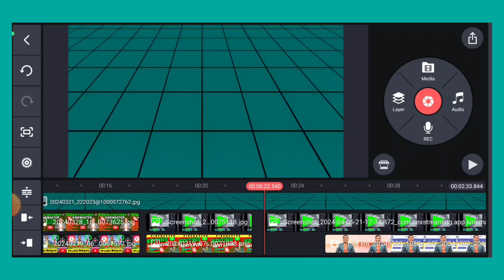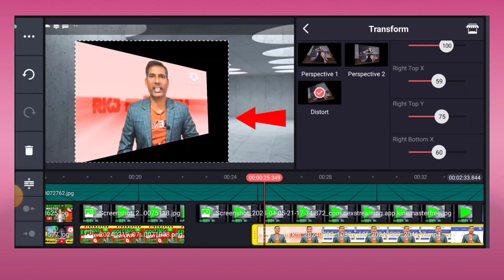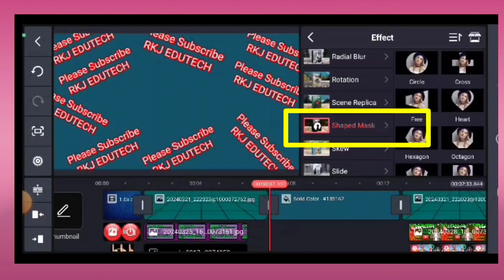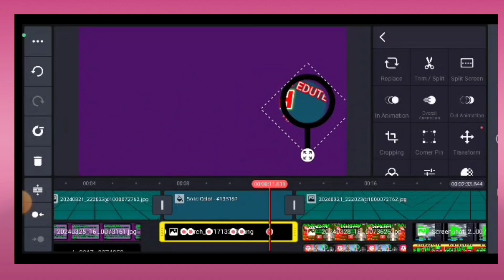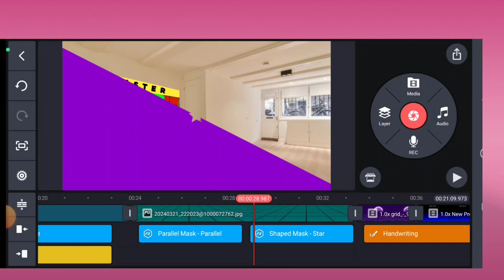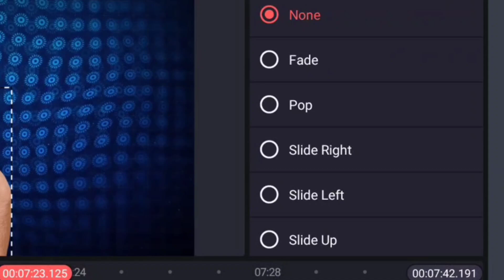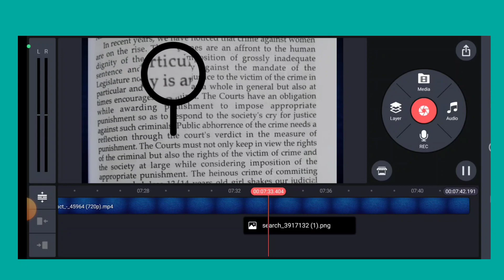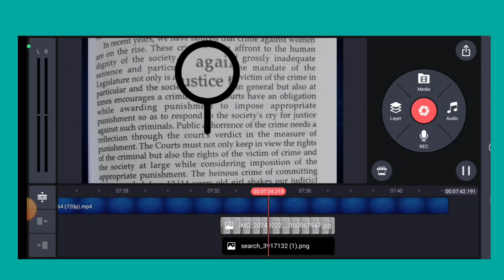🔥05 Editing Tips & Tricks for beginners || Kinemaster Tips & Tricks for beginners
05 Editing Tips & Tricks for beginners || Kinemaster Tips & Tricks for beginners || Kinemaster 💯 ||

05 Editing Tips & Tricks for beginners || Kinemaster Tips & Tricks for beginners || Kinemaster for beginners ||
Hello friends !
मैं हूँ ... Rajendra Kumar Jaiswal
From - Bilaspur Chhattisgarh (India)
दोस्तों इस वीडियो में मैंने Kinemater Video editing App से effects create karne  का तरीका  बताया है जैसे कि:
•Transform effect
•Mask effect
•Magnifying effect
•Shaped mask effect
•Parellel mask effect
इसीलिए यह वीडियो आप सभी के लिए बहुत useful है| Ready to take your editing skills to the next level? In this video, we'll share our tips and tricks for editing like a pro, from basic to advanced techniques. Don't settle for average edits - learn how to create professional-looking videos with these easy tips!
तो वीडियो पूरा देखना और comment करके बताना कि ये मैथड आपके लिए कितना helpful रहा।
किसी भी सवाल के लिए Follow me on

capcut ai video editing
animation karen
video animation kaise kare
animation ka tarika kya hai
kinemaster secret editing
kinemaster advance editing
background ko animated kaise banayen
how to animate graphs and PNGs
video editing next level tips and tricks
how to edit like pro  basic to advance editing
 how to edit like pro  basic to advance editing on Mobile
video editing animation full course